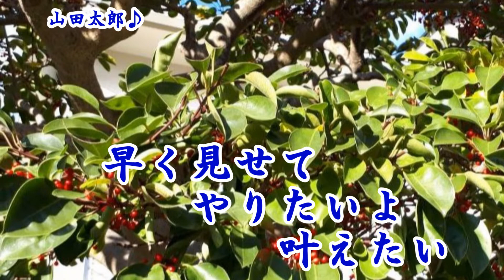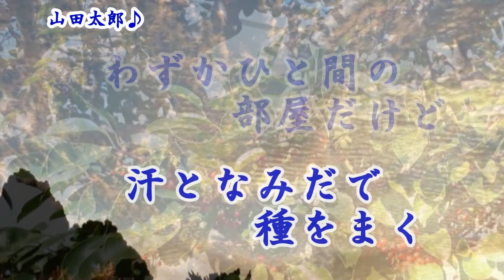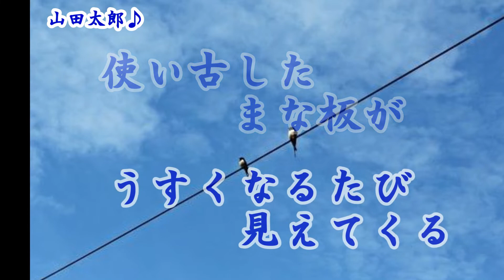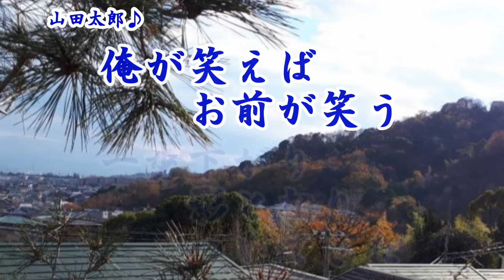【新曲】やっと咲いたよなあ 山田太郎 カバー/じゅん ’18/12/19発売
ご視聴頂き有難うございます。山田太郎さんのシングル曲のカバーです。